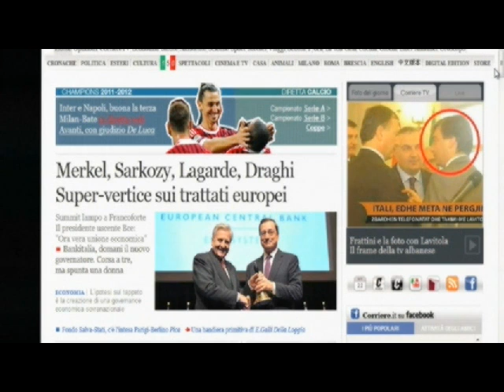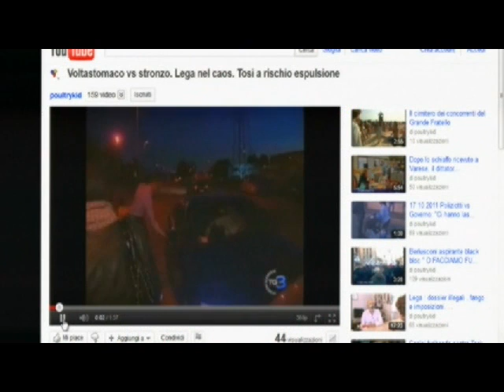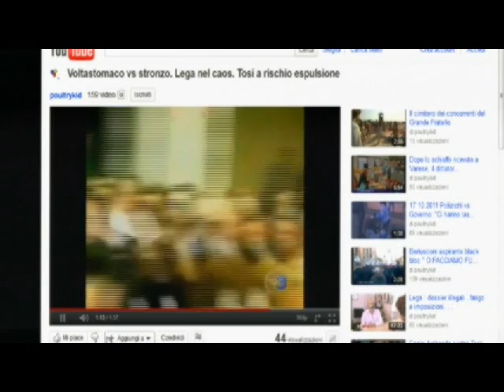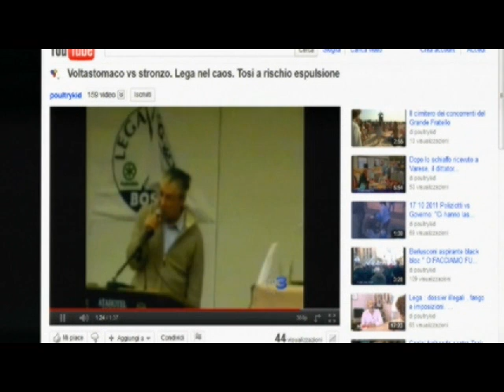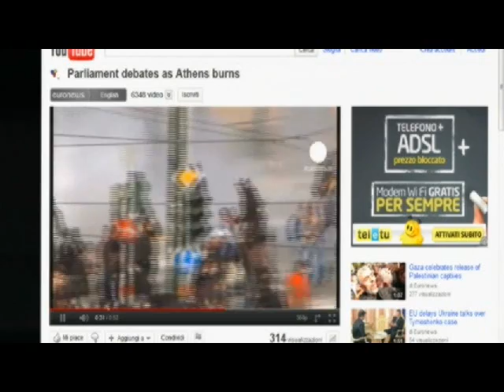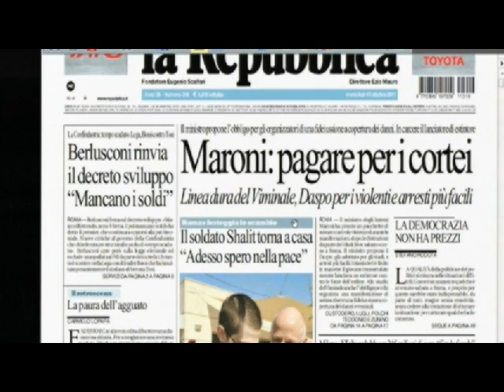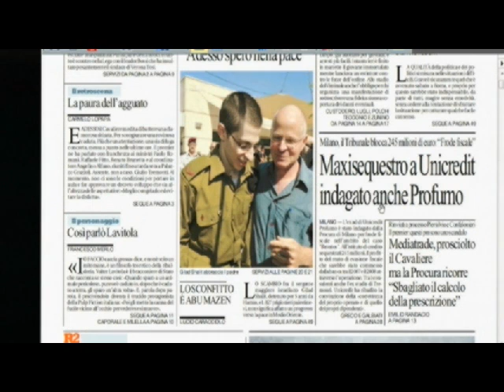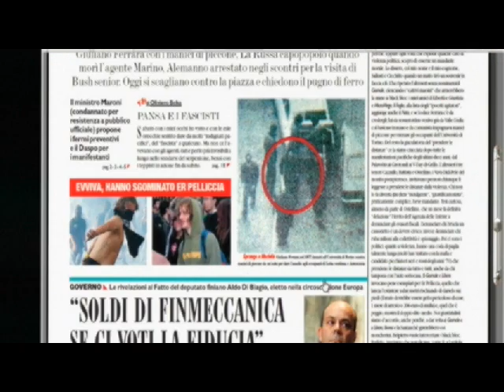Contatto 19/10/2011 Grecia alle rivoluzioni, Italia ai Maroni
- I tumulti di oggi davanti alla sede del parlamento di Atene assediato da migliaia di cittadini in rivolta, in Italia sono stati offuscati dalle televisioni. Qui si parla solo di Maroni che vuole tassare i cortei e delle beghe interne alla Lega con l'espulsione prossima di Flavio Tosi definito da Bossi "stronzo amico dei fascisti". Conduce Daniele Martinelli.